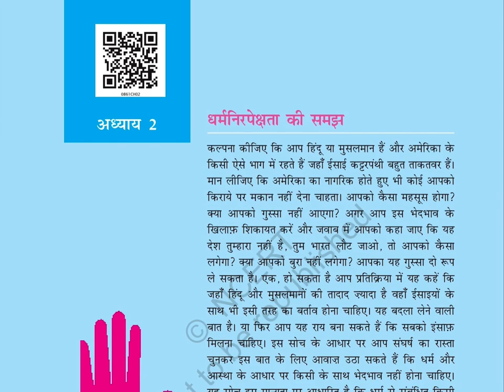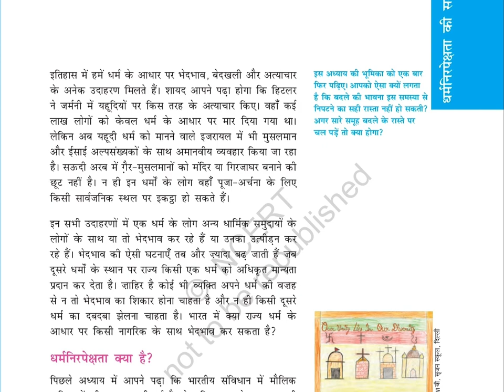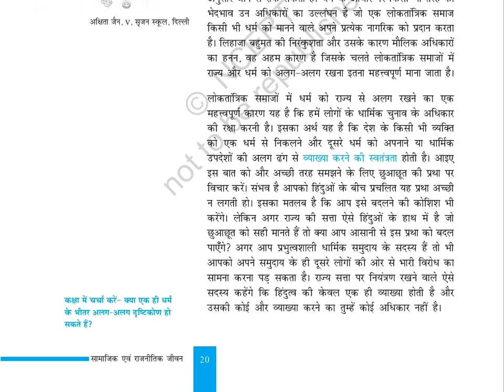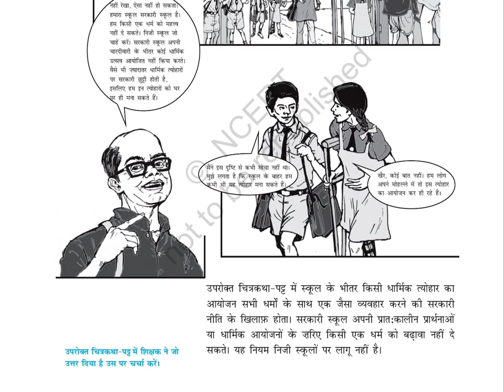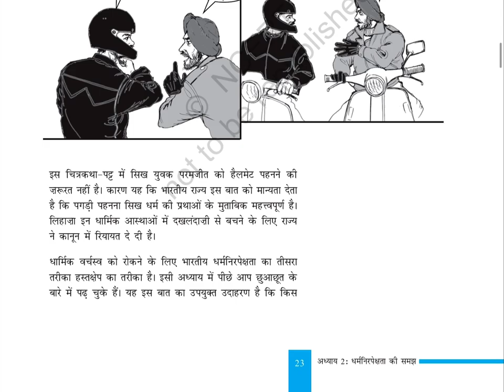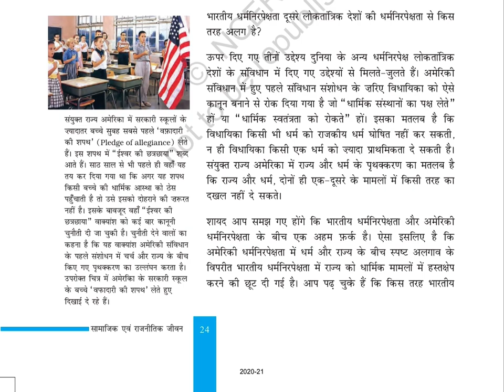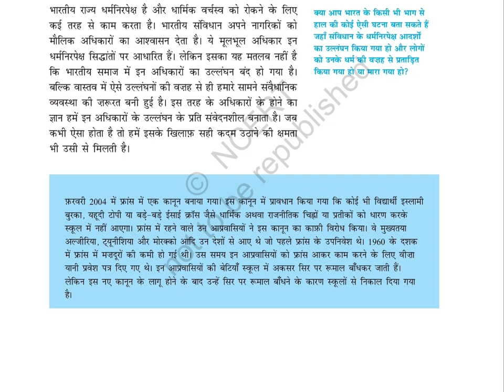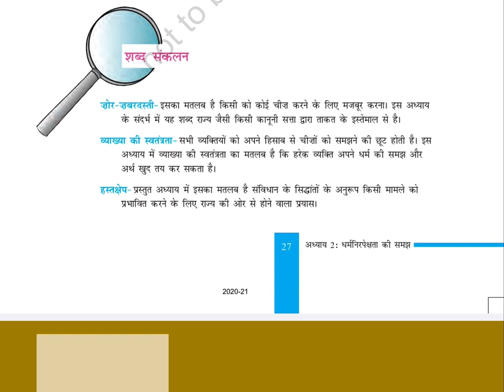धर्मनिरपेक्षता की समझ (Class 8) Chapter-2, सामाजिक एवं राजनीतिक जीवन-II​⁠l@ncertvideobook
NCERT_CLASS_8_SOCIAL_SCIENCE_SAMAJIK_EVEM_RAJNITIC_JEEVAN_3